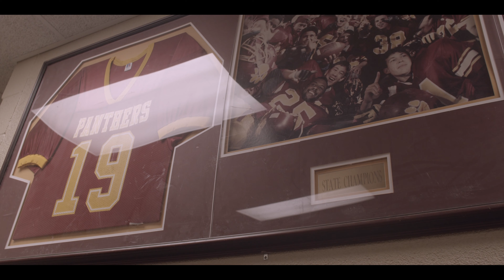Putnam City North Walkout Promo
This is the 2019 walkout video for the Putnam City North football stadium.

Camera: BMPCC4K
Lenses: Rokinon Cine UMC II
Tripod: Sachtler Ace XL fluid head w/ flowtech 75mm tripod
Monitor: Atomos Shinobi